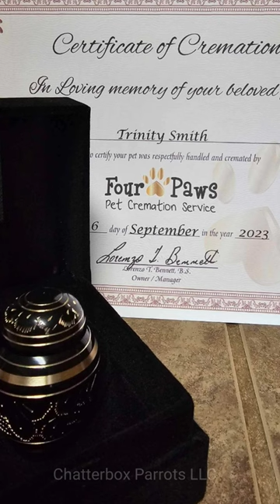Remembering Trinity, a life gone too soon.